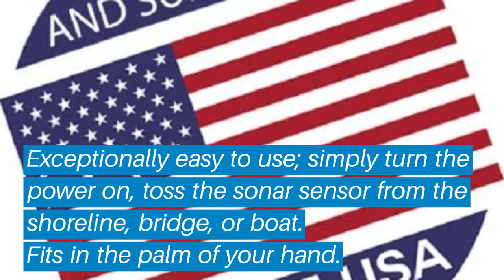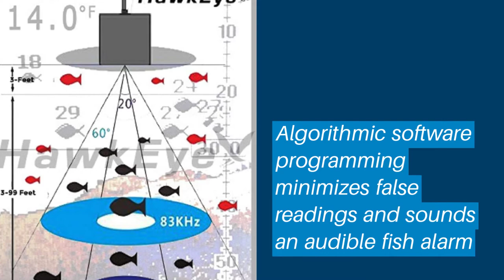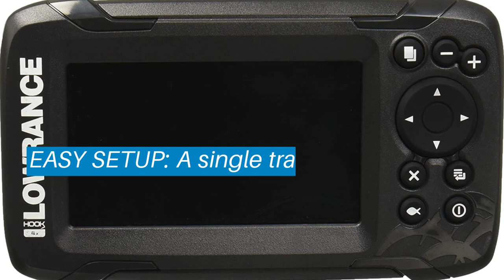Top 5 Best Kayak Fish Finders: Best Kayak Fish Finders Reviews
Top 5 Best Kayak Fish Finders: Best Kayak Fish Finders Reviews | Top Best Kayak Fish Finders (Buying Guide)

✅ Are you Thinking to purchase the best Best Kayak Fish Finders? This video will help exactly which are the best budget Best Kayak Fish Finders on the market today.

⬇️Click to Show More⬇️

NorCross HawkEye F33P
Garmin Striker 4
HawkEye Fishtrax 1C
Garmin Striker 7SV
Lowrance HOOK2

Don’t miss this in-depth review of the best Best Kayak Fish Finderss for the money, and enjoy your first or new Best Kayak Fish Finderss buying.